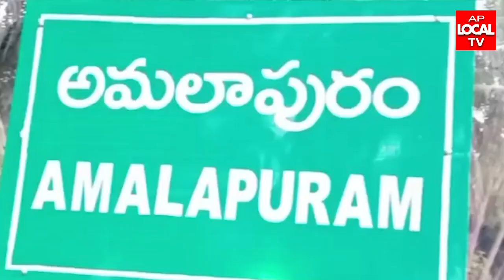అమలాపురంలో మట్టి మాఫియా ఆగడాలు అరికట్టాలంటూ రోడ్డుపై ధర్నా చేపట్టిన నల్లమిల్లి గ్రామస్తులు